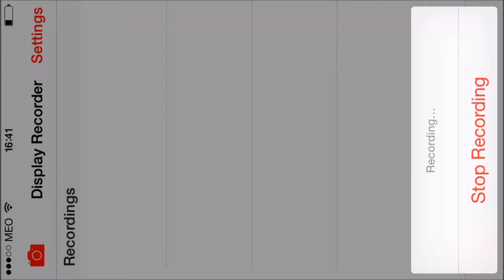Marvel contest of champions. 750 arena crystals